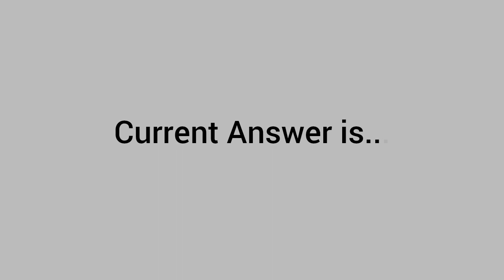Which aerospace company is set to fly astronauts to the ISS for the first time?